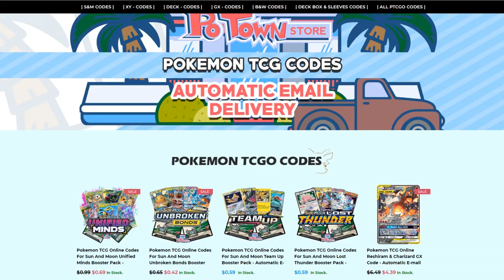FINAL BOSS: CHALLENGE POINT vs Pedro Torres! [Pokemon TCG Online]